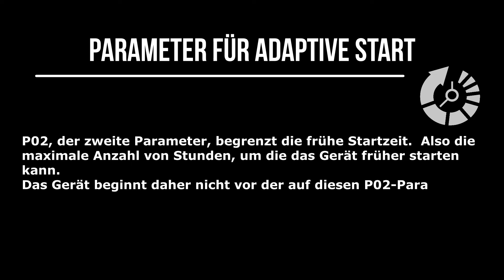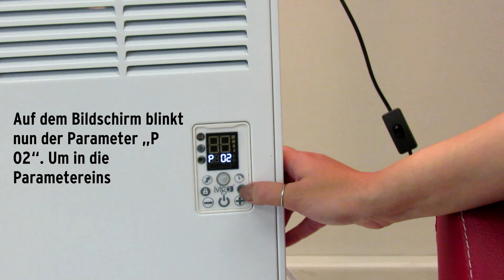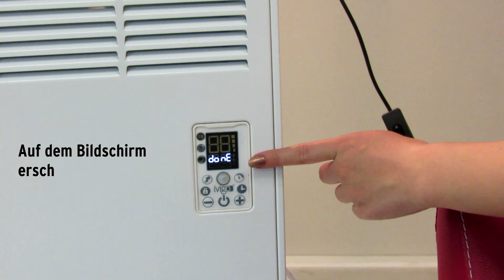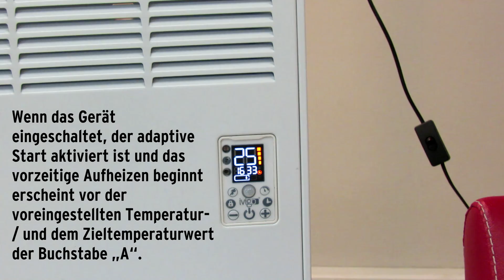İvigo/Vigo Profesyonel Konvektör Isıtıcı Akıllı Başlama / DE / NEW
Funktion Adaptive Start
Mit der automatischen Einschaltfunktion kann das Gerät
zur eingestellten Zeit betrieben werden, sodass die Umgebungstemperatur auf die eingestellte Temperatur eingestellt wird.Wenn diese Funktion nicht aktiviert ist, auf dem Gerät jedoch der Einschalt-Timer aktiviert ist, wird sie aktiviert und beginnt zum voreingestellten Zeitpunkt zu heizen.
Es dauert eine bestimmte Zeit, bis das Gerät das voreingestellte Temperaturniveau erreicht.
Wenn diese Funktion aktiviert ist und die über den
Einschalt-timer eingestellte Zeit abgelaufen ist, beginnt das
Gerät innerhalb eines Zeitraums, der sich nach der Differenz zwischen der Umgebungstemperatur und der voreingestellten Zieltemperatur richtet, frühzeitig zu heizen.
Damit wird ermöglicht, dass die Umgebungstemperatur zur eingestellten Zeit auf der eingestellten Temperatur liegt.
Diese Funktion ist nur in der Wocheneinstellung verfügbar.
Damit diese Funktion ordnungsgemäß funktioniert, muss
Folgendes beachtet werden:
1. Richtige Auswahl der Geräteleistung entsprechend der
Umgebung und der zu verwendenden Größe treffen
2. Türen und Fenster geschlossen halten und weitere Wärmelecks
vermeiden
3. Im Raum für thermische Isolierung sorgen
4. Korrekten adaptiven Startparameter eingeben
Diese Funktion wird beim Wechsel in den Wochenmodus aktiviert.
Es sind zwei Parameter verfügbar: Werte ab Werk:
“P 01”: 20 Min. und “P 02”: 5 Stunden.
Um diese Funktion zu deaktivieren, mindestens einen dieser Parameter auf 0 setzen. Der erste Parameter, P01, gibt die frühe Einschaltzeit pro Grad an, also die Anzahl der Minuten, die mit der Differenz zwischen der
Umgebungstemperatur und der voreingestellten Temperatur multipliziert werden sollen.Das Gerät multipliziert diesen Parameter mit der Differenz zwischen der Umgebungstemperatur und der voreingestellten / Zieltemperatur, um die Zeit bis zum Beginn des Heizvorgangs zu berechnen.

Parameter für Adaptive Start
Angenommen, das Gerät ist im Wochenprogramm so
eingestellt, dass es um 09:00 Uhr auf 23° C eingeschaltet
wird. Die Umgebungstemperatur ist 19° C.
Die Differenz zwischen der Umgebungstemperatur und der Vorgabe- / Zieltemperatur beträgt (23-19) 4° C.
Nehmen wir an, dass der P01-Parameter als 20 Minuten eingestellt ist.
Das Gerät multipliziert die Differenz von 4° C mit 20 Minuten und berechnet 80 Minuten, also 1 Stunde und 20 Minuten.
Dies bedeutet, dass sich das Gerät 1 Stunde und 20 Minuten vor 9.00 Uhr einschaltet.
P02, der zweite Parameter, begrenzt die frühe Startzeit.  Also die maximale Anzahl von Stunden, um die das Gerät früher starten kann.
Das Gerät beginnt daher nicht vor der auf diesen P02-Parameter eingestellten Zeit zu heizen, auch wenn die mit der obigen Formel berechnete frühe Startzeit höher als der Parameterwert ist.
Dieser Parameter wird in Stunden gemessen. Es kann auf 0 bis 5 Stunden eingestellt werden.
Um die Parameter einzustellen wird im Einstellungsmenü mit den + und - Tasten „ASEt“ gewählt.
Mit der Ein / Aus-Taste in diese Funktion aufrufen.
Auf dem Bildschirm blinkt nun der Parameter „P 01“. Um in die Parametereinstellungen zu gelangen auf die Uhrzeit-Taste drücken.
Mit + und - Tasten für P01, die frühe Einschaltzeit pro Grad einstellen. (Zwischen 0-60 Minuten)
Nach der P01-Einstellung auf die Uhrzeit-Taste drücken. P01 blinkt auf. Mit der + Taste mit P02 fortfahren.
Auf dem Bildschirm blinkt nun der Parameter „P 02“. Um in die Parametereinstellungen zu gelangen auf die Uhrzeit-Taste drücken.
Mit + und - Tasten für P02, also die maximale Anzahl von Stunden, um die das Gerät früher starten soll, einstellen. (Zwischen 0-5 Stunden)
Mit den Tasten + und - kann zwischen P01 und P02 gewechselt werden.
Zum Speichern und das Menü zu verlassen die Ein / Aus-Taste 3 Sekunden lang gedrückt halten.
Auf dem Bildschirm erscheint der Hinweis „donE“ und und das Gerät nimmt wieder seinen reguläre Funktion auf.
Wenn das Gerät eingeschaltet, der adaptive Start aktiviert ist und das vorzeitige Aufheizen beginnt erscheint vor der voreingestellten Temperatur- / und dem Zieltemperaturwert der Buchstabe „A“.